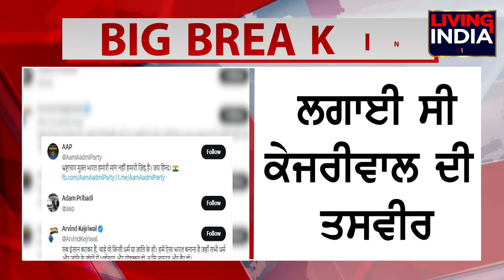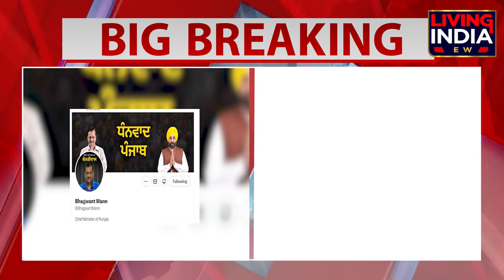BIG NEWS! CM Mann ਦੇ Twitter ਤੋਂ Blue Tick ਹਟਿਆ, ਕੀ ਹੈ ਕਾਰਨ, ਜਾਣੋ ਸਾਰੀ ਜਾਣਕਾਰੀ /CM Mann/AAP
BIG NEWS!
CM Mann ਦੇ Twitter ਤੋਂ Blue Tick ਹਟਿਆ,
ਕੀ ਹੈ ਕਾਰਨ, ਜਾਣੋ ਸਾਰੀ ਜਾਣਕਾਰੀ